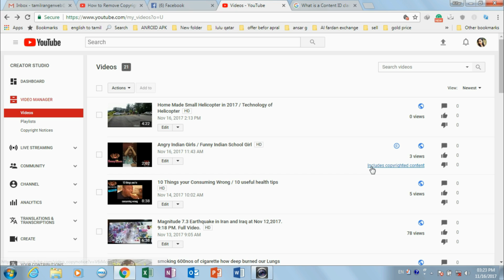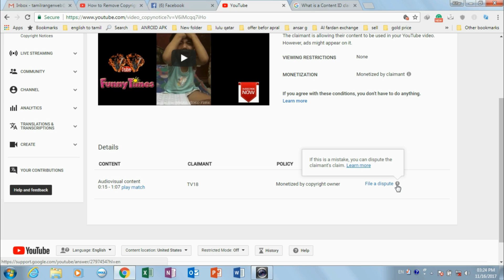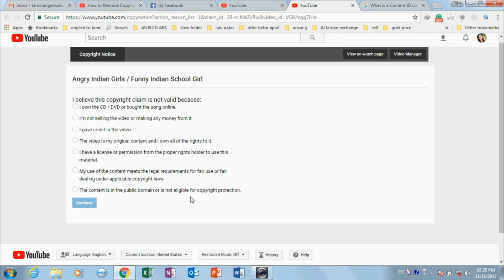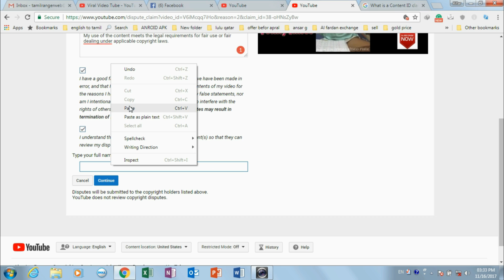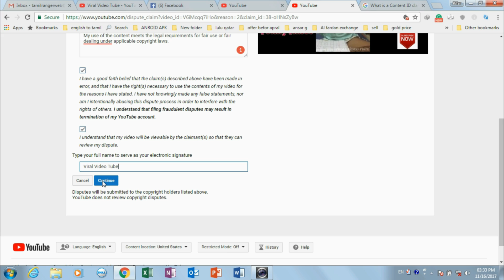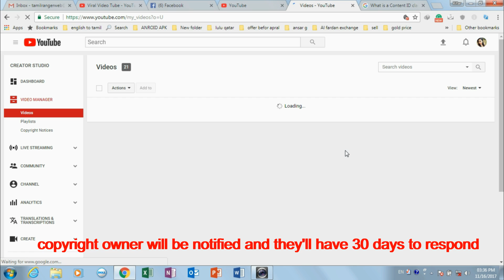How to make Dispute to won the copyright claim Legally [WITH PROOF]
In this tutorial, i'm showing that how to make dispute against youtube copyright claim  as my case I got a visual audio content id strike from youtube and I discided to make the dispute against a copyright strike and also I won the dispute after 30 days, if you have content id strike you can follow the method and you will get the change to win the copyright claim, so don't skip the video watch every step carefully till end and don't forget to subscribe my video to get future tips and trick videos. whats copywriter and what type copyright strike we will get what situation we can make a dispute everything we can get full youtube help center bellow on the description box I'm providing the link read carefully.

Copyright and rights management on Youtube Help, To Understand the Full Copyright policy